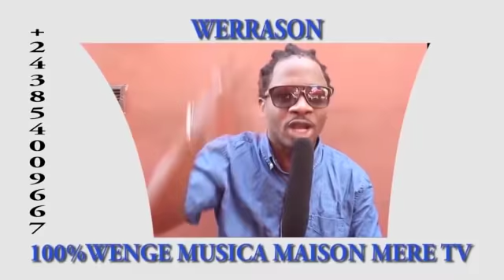WERRASON: VISITE YA EDDY KENZO NA PALAIS WERRASONIC NA CHICAGO.